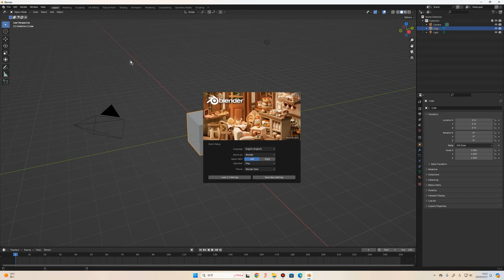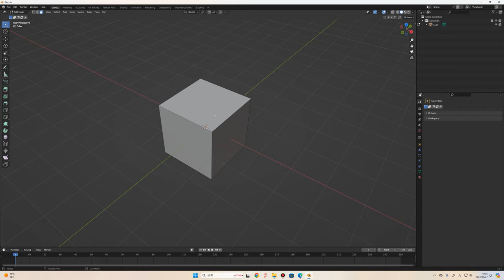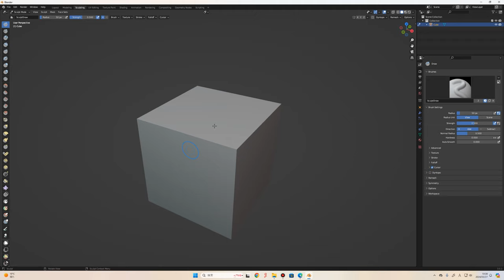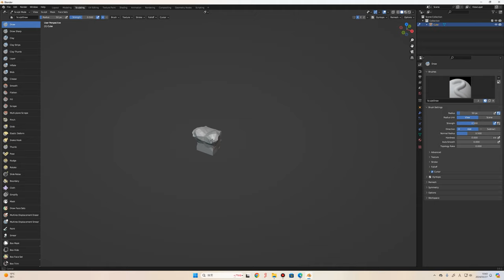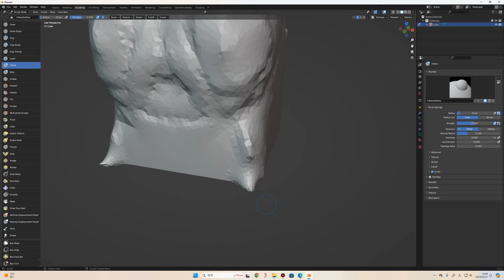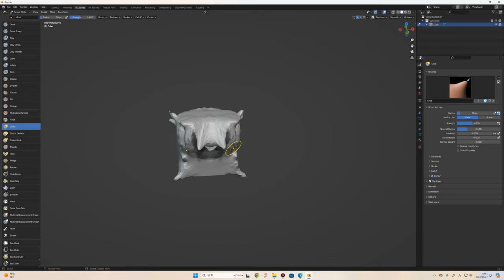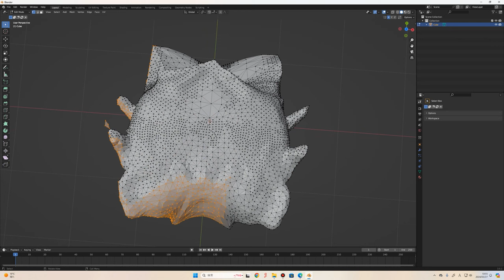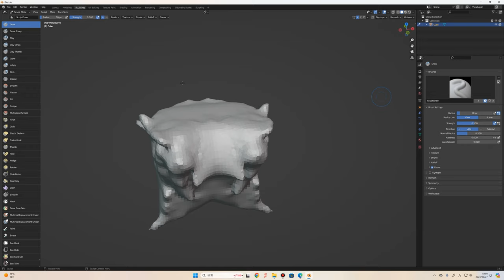【生き物 #02】Blenderのスカルプトモデリング機能の基本操作